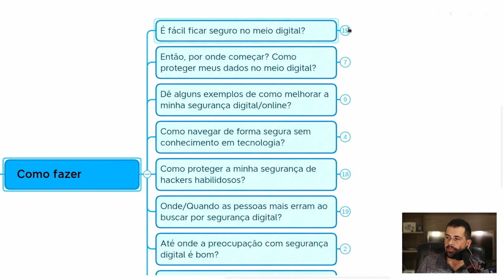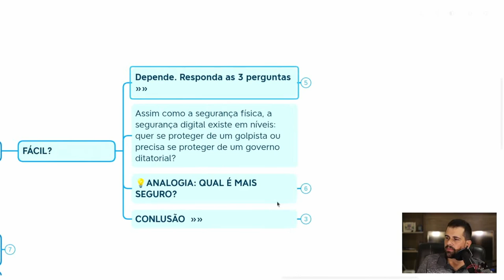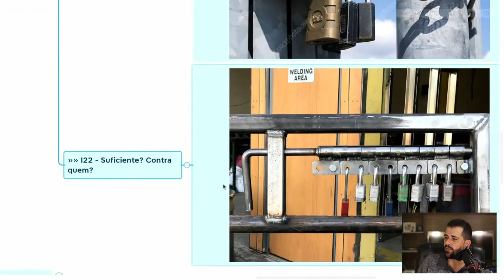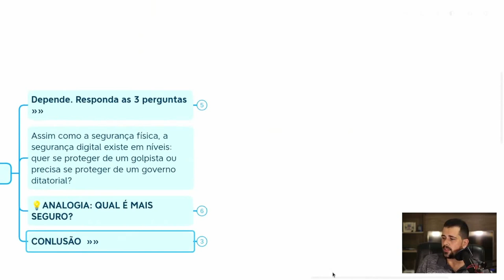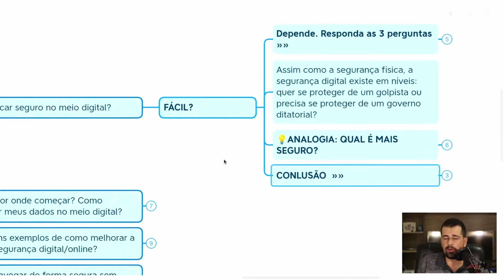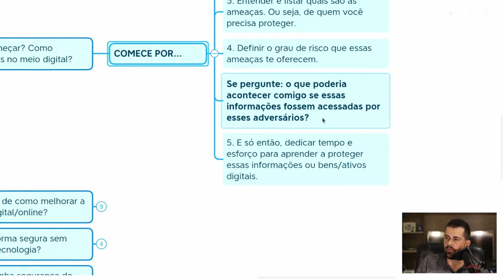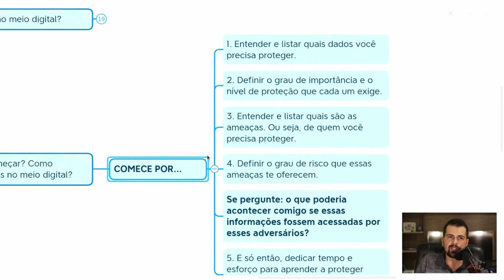Descubra por ONDE começar a ficar SEGURO no meio digital.